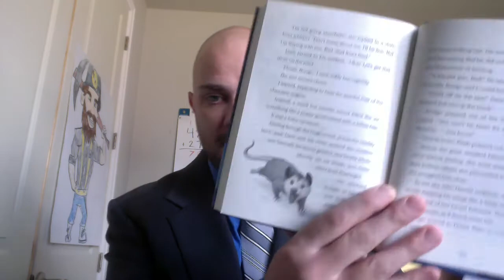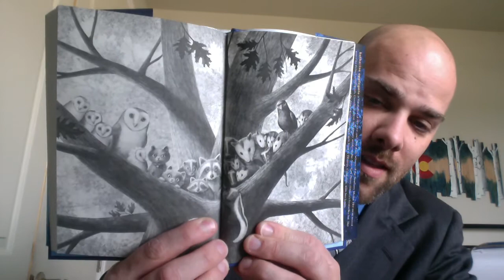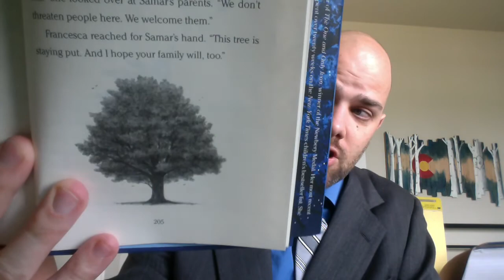Wishtree Read Aloud Ch. 49-51 (The End)